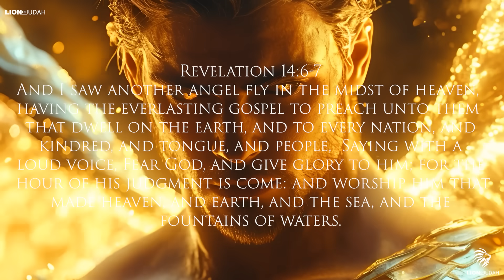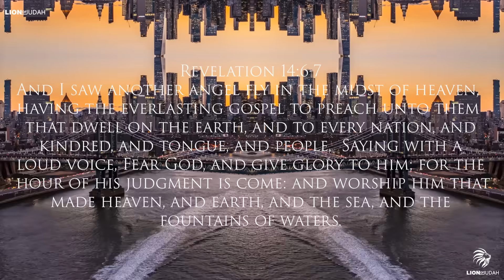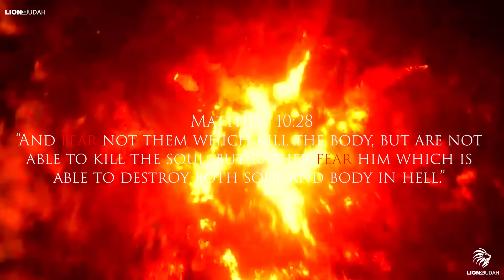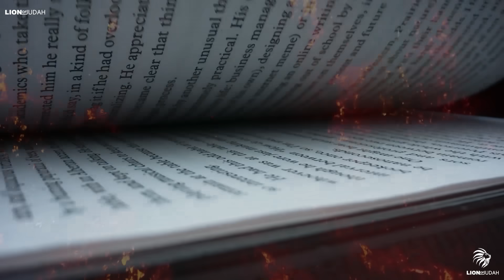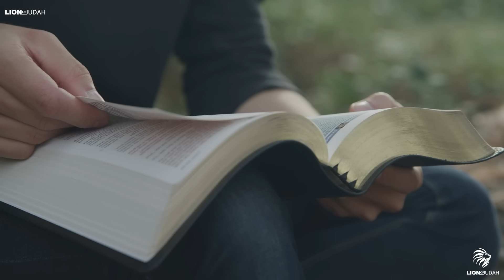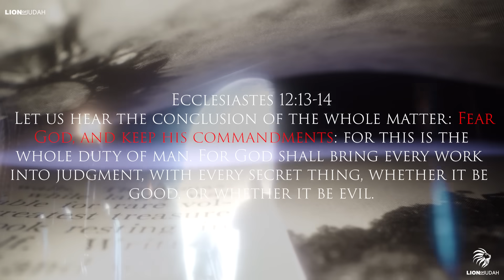100% PROOF WE ARE IN THE END TIMES